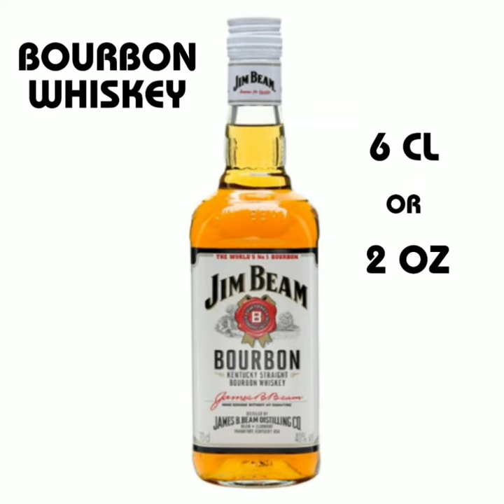MINT JULEP cocktail ( recipe and how to make )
Make simple and easy "MINT JULEP"  cocktail with best cocktails in the world tutorial. 1 minute cocktails.

RECIPE :

Ingredients for Mint Julep  in Centiliters

          6 CL.     BOURBON WHISKEY
          4 - 5      MINT LEAVES
          1 tsp     POWDERED SUGAR
          2 tsp    WATER

 Ingredients for Mint Julep in Ounces

          2 OZ.     BOURBON WHISKEY
          4 - 5       MINT LEAVES
          1 tsp     POWDERED SUGAR
          2 tsp     WATER

EQUIPMENT :

     Jigger
     Muddler
     Bar spoon
     Julep stainless steel cup

HOW TO MAKE :

    In Julep Stainless Steel Cup gently muddle the mint with sugar and water. Fill the glass with cracked ice, add the Bourbon and stir well until the cup frosts

GARNISH :

   Mint leaves

HISTORY :

     The Mint Julep gained prominence in the southern United States during the 18th century, and it first appeared in print in 1803 in John Davis’ book “Travels of Four and a Half Years in the United States of America.” He wrote that the Mint Julep is a “dram of spirituous liquor that has mint steeped in it, taken by Virginians of a morning.” An ice-cold whiskey drink is certainly one way to start your day.

Since its creation, the Mint Julep has remained popular, but the julep itself is actually a category of drinks featuring a spirit served over crushed ice. So, it comes in more varieties than only bourbon and mint, and it’s likely that the first juleps were made with cognac or even peach brandy. After the phylloxera epidemic of the mid-1800s, which infected France’s grapevines and temporarily hindered that counry’s cognac trade, whiskey became the julep’s go-to liquor.

The Mint Julep is traditionally served in a rocks glass or, ideally, in a silver julep cup. Since bourbon is the only liquid in the drink, you’ll want to use a high-quality bottle that you know you love. A slightly higher-proof bourbon—something in the mid-80s or around 90—will keep the crushed ice from diluting the cocktail too quickly.

Try making it for yourself, and see how a few ingredients can combine for ultimate refreshment. Sure, the Mint Julep is typically consumed on Derby Day, but don’t let that keep you from enjoying one whenever the mood strikes.

REVIEW :

    The Mint Julep is a bourbon cocktail best known for being the signature drink of the Kentucky Derby. But this refresher composed of bourbon, sugar, mint and crushed ice shouldn’t be reserved for only one day a year.

INFORMATION :

    Liquor
    Diffords guide
    The spruce eats
    Educated barfly
    Steve the Bartender
    Steve the Barmen
    Howcast
    GQ
    Master the classics
    Cocktail Chemistry
    IBA